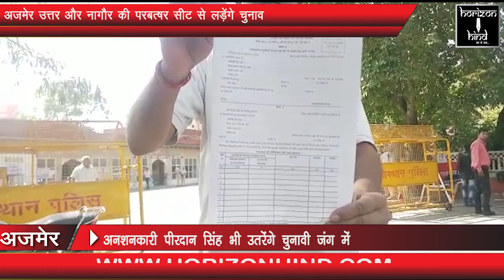HORIZON HIND NEWS - अनशनकारी पीरदान सिंह भी उतरेंगे चुनावी जंग में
अनशनकारी पीरदान सिंह भी उतरेंगे चुनावी जंग में | अजमेर उत्तर और नागौर की परबत्षर सीट से लड़ेंगे चुनाव | कहा असल में अच्छे दिन क्या होते है वो में दिखाने का करूंगा प्रियाश

सिटी रिपोर्ट |

कई दिनों से अपने उप्पर लगे झूठे मुक़दमे को लेकर कलेक्ट्री के बाहर धरना दे रहे पीरदान सिंह भी इस बार विधान सभा चुनाव में जंग लड़ने को तैयार है | पीरदान सिंह अपने परिवार के सभी सदस्यों पर लगे जूठे मुक़दमे की वजह से कई सालो से परेशान चल रहे है | इसलिए वो चुनाव को लड़ना चाहते है आज पीरदान सिंह ने अजमेर उत्तर और नागौर के परबतसर से नामंकन भरा है |